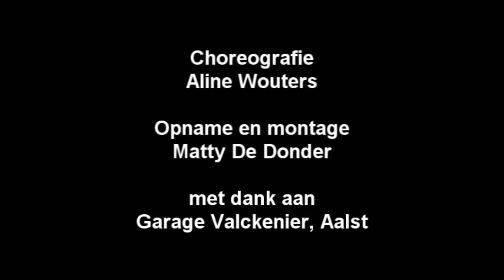CLIP DANCE 2 PRESENTS 'FROZEN'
Song: Frozen
Artist: Madonna
Choreography: Aline Wouters
Filmed and edited: myself
Filmed at Garage Valckenier, Aalst